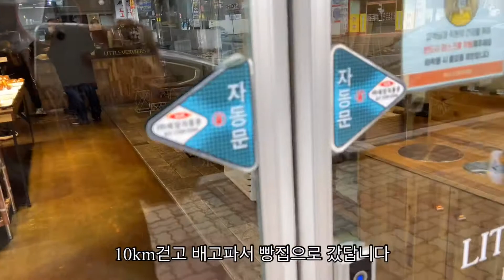bread mukbang 커플 브이로그 광주 빵집 추천 리틀베비에르샵